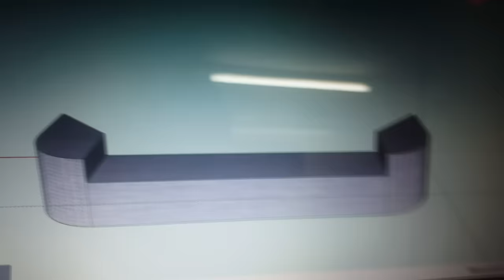***HOW TO MAKE CUSTOM OFF ROAD METAL REAR BUMPER(home made)🥇🎆🎇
This is how you can make MITSUBISHI PAJERO 2 REAR BUMPER! IT'S build by very simple steps, only big wish and hard work- enjoy :-)